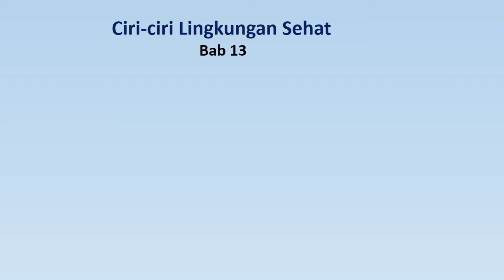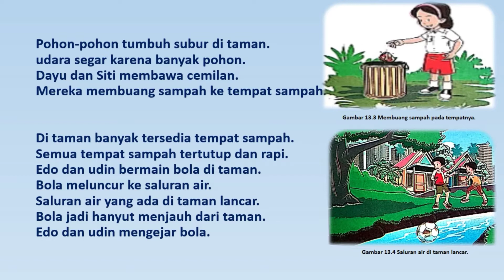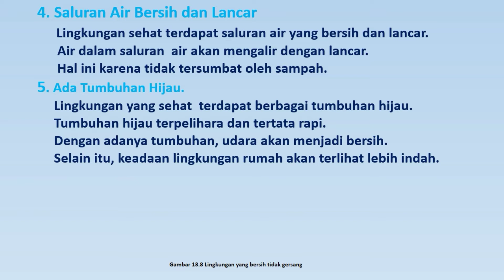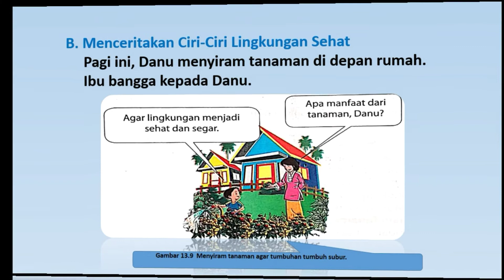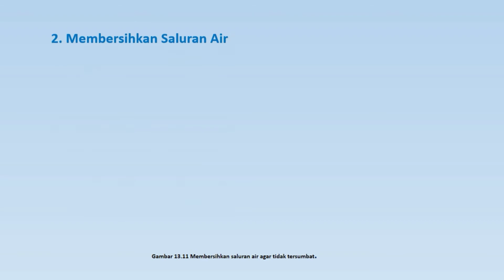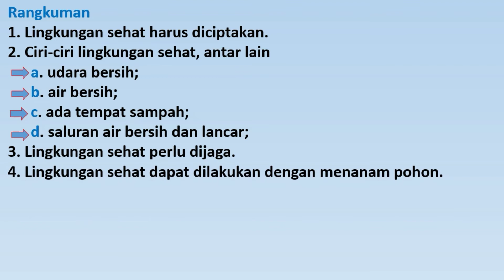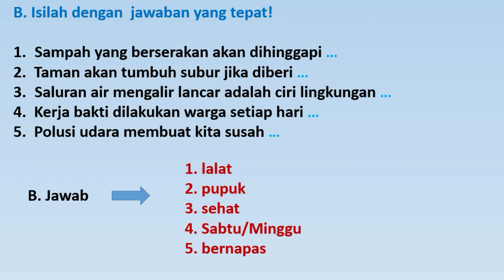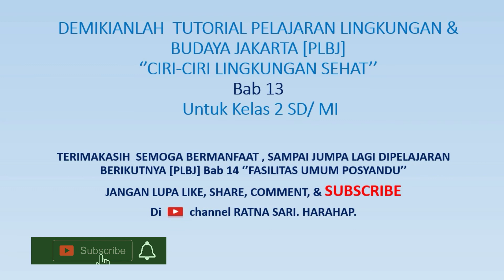Kelas 2SD/MI || PLBJ Bab 13 || Ciri-ciri Lingkungan Sehat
Terimakasih telah menyimak pelajaran lingkungan &budaya jakarta
semoga bermamfaat
terimakasih
mohon maaf bila ada kekurangan..